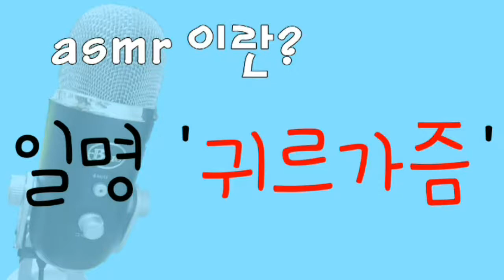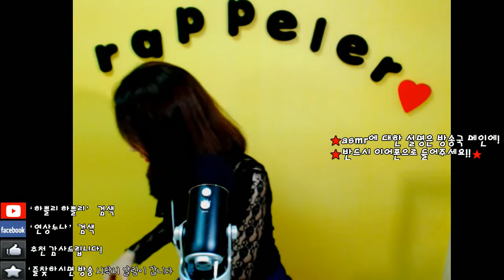[korean한국어asmr]우리쌀 허니링 시리얼 이팅사운드/ eating sound + 잡담/ cereal with milk/binaural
화면에 보이는 대로 들리지 않으시면 이어폰을 반대로 꽂아보세요^^
다른 때는 마이크를 저 방향으로 놓고 찍으면 그대로 들리는데
이 영상은 반대로 들리는 것 같아요 ㅠ
다음부터는 체크 잘 하겠습니다♥

롤플레이 생방 아프리카 12시am (하쁠리 하쁠리 검색)